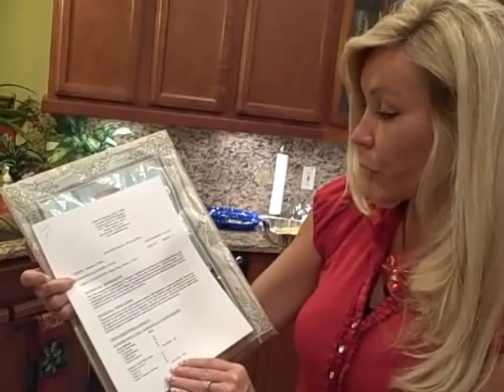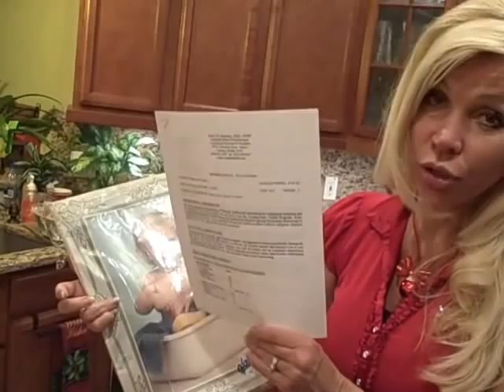Thomas Movie 2011.wmv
Thomas Clem's Merry Christmas video 2011